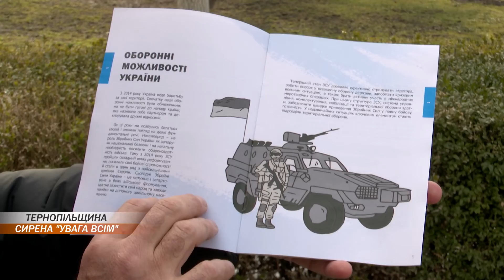Що робити, коли ви почули попереджувальний сигнал "УВАГА ВСІМ!"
Якщо ви почули звуки сирен, переривчасті гудки підприємств або звуки гучномовця з автомобілів, що тривають протягом кількох хвилин, це - попереджувальний сигнал "УВАГА ВСІМ!" Що робити в разі надзвичайної ситуації, готова розповісти Тетяна Скиба.